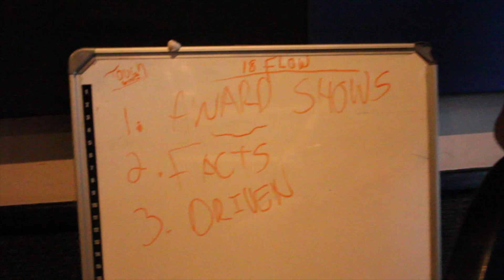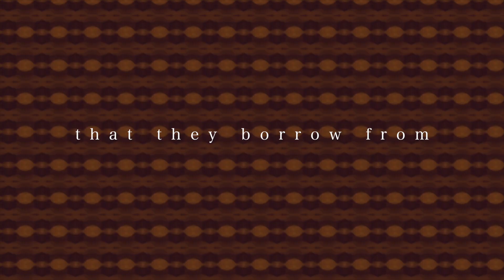Team Touchline Prepares to drop 18 Flow (TEAMWORK)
Touchline - 18 Flow (30 November) 🎵